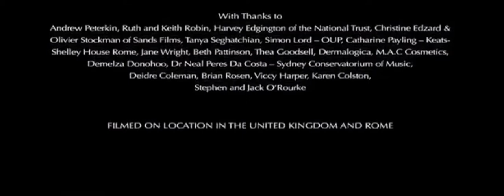December 1, 2020